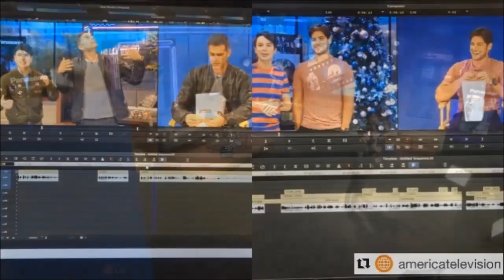TV talk show studio lighting background set up for green screen/blue screen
Lumos by DMLite - LED Lighting Technology
 green screen VS blue screen - TV talk show

DMLite Co. Ltd., the company is located at the heart of East Asia, S. Korea (manufacture)
Lumos by DMLite Asia NO.1 brand 'Lumos' of High Quality LED Lighting systems
Lumos LED lights are suitable for Filmmaking
and HD broadcasting studio - 디엠라이트 루모스